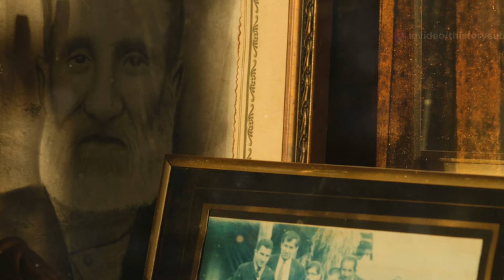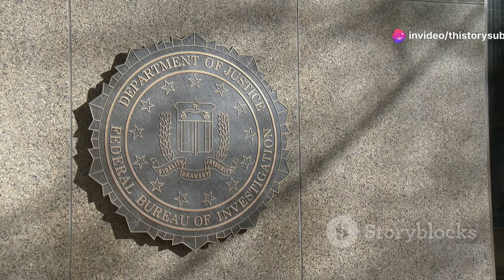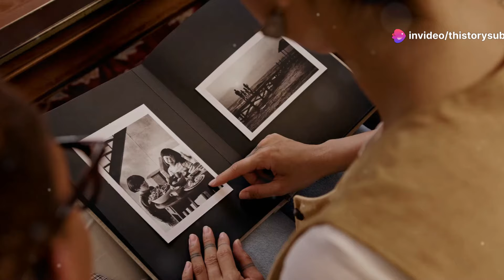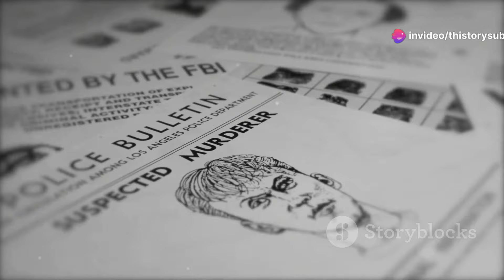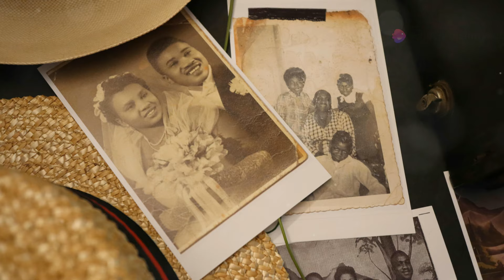Blood for Oil: The Dark History of the Osage Murders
**Description**:
*Dive into the gripping and tragic story of the Osage Murders, a hidden chapter in American history. In the 1920s, the Osage Nation became one of the wealthiest communities in the world thanks to the discovery of oil beneath their lands. But this prosperity made them targets for a series of calculated murders, orchestrated by those who sought to steal their wealth. Join us as we unravel the dark conspiracy behind the 'Reign of Terror,' the FBI's first major case, and the enduring legacy of the Osage people's resilience. This is a tale of greed, betrayal, and the fight for justice that America must never forget.*